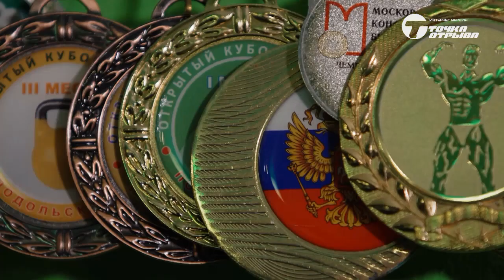Сверхлюди 12-й выпуск программы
12-й выпуск программы «Сверхлюди» 💪

Сергей Семайкин сегодня в программе "Сверхлюди"

Я прошелся по твоим "хоромам", первое на что обратил внимание, - это такое количество медалей, впервые вижу столько медалей у одного человека, собранные в одном месте. Расскажи немного, за что они и на каком протяжении времени получены?
"Это медали со спорта, когда я получил травму, они имеют историю города Хабаровска, выступал на разных видах соревнований, как то: плавание, гонки на колясках, пулевая стрельба, жим штанги лежа, везде, где можно было принять участие - принимал. После того, как переехал в Москву вначале выступал за московскую область, затем за г. Москву и вот получился скромный комплект.
Невозможно сказать, где приоритеты, когда нужно включиться в определенный вид спорта, переключаешься, усиливаешь направление. Не смотря на все это, я мастер спорта по легкой атлетике - толкание ядра".

Ты передвигаешься на коляске и занимаешься с детьми паракарате? - "да".

"Тут основная база, это техники, комплекс блоков и ударов, формализованные упражнения - ката. Это четкая последовательность с ритмом  комплекс блоков и ударов".

Ты постоянно что-то делаешь, ты не сидишь на месте, ты постоянно движешься вперед. Это в тебе вложено или это как то к тебе пришло? "Как только глаза открыл, уже куда-то бежал и куда-то двигался". В дальнейшем понял, что Бог оставил меня на Земле что-бы других тянул за собой, кому-то показывал, рассказывал, и уже не принадлежал себе. Этим движением зарождаешь новые звезды в спорте"

Я никогда не сомневался, что человек в инвалидной коляске может играть в бильярд, но паракарате удивило даже меня. Своей жизнью Сергей доказывает, что никакие ограничения не могут вам помещать. А вы еще в этом сомневаетесь?

Все предыдущие выпуски Вы можете посмотреть здесь на канале в YouTube.
А также смотрите своевременно полную версию программы на телеканале «Точка отрыва» @tochka_otryva.tv в сетях операторов:
Триколор, Ростелеком, НТВ+, Дом.ру, МегафонТВ, Билайн ТВ, МТС, Он-лайм, SPB TV и других региональных и спутниковых операторов.

«Точка отрыва» – увлечения с мужским характером.